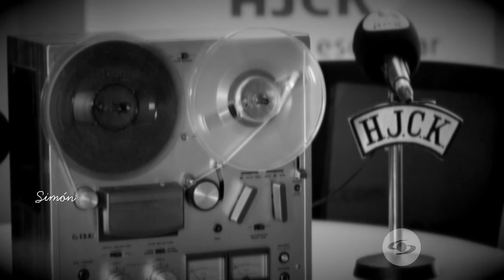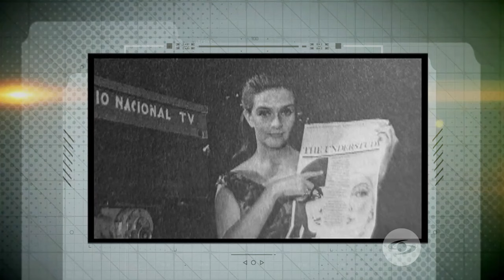Gloria Valencia de Castaño, la voz que transformó la radio con la emisora HJCK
Gloria Valencia de Castaño, figura icónica de la radio y la televisión colombiana, dejó una huella imborrable en la industria de la comunicación. Su voz, elegante y cautivadora, se convirtió en sinónimo de calidad y cultura en un país que comenzaba a explorar las posibilidades de este medio.